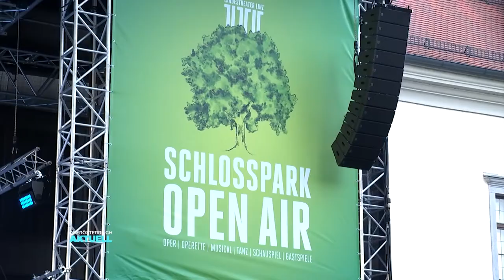Outdoor Musical: "Es wird intim"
Wie lang ist Ihr letztes Konzert schon her? Gute Nachricht: Sie sind wieder möglich, jetzt im Sommer am besten Open Air. Und Open Air gibt’s diesen Sommer auch das Landestheater. Und das verändert für die Darsteller einiges.